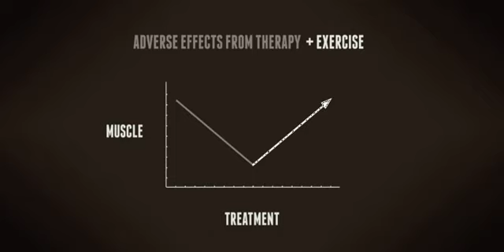Research Update: Benefits of Exercise - Movember Australia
851 x 395 for website home page.

Western Australia has made significant developments in prostate cancer research. Working with patients in a clinical trial that's part of Prostate Cancer Foundation's Research Program, Professor Galvão's pioneering work has linked the impact of muscle loss and the benefits of exercise for prostate cancer patients during and post treatment.

This is an important step towards improving a man's quality of life by reducing the harmful side effects many men suffer as a result of prostate cancer therapy and treatment.